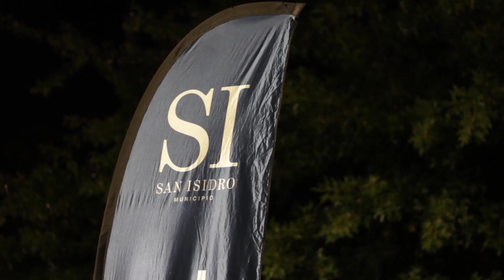VUELVE EL PASEO DE BICICLETAS NOCTURNO EN SAN ISIDRO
Desde el miércoles 18 de diciembre, los vecinos de San Isidro podrán disfrutar del Paseo de Bicicletas Nocturno (Av. de la Unidad Nacional, entre Fleming y Santa Fe) que todos los miércoles  y viernes, de 20:30 a 23:00, se cerrará al tránsito.

Habrá clases gratuitas de running, zumba, ritmos latinos y acondicionamiento físico que organiza el Municipio, supervisadas por profesionales.

“El Paseo de Bicicletas Nocturno se transformó en un clásico, que ya funciona hace más de cinco años. Este espacio público tiene una particularidad muy linda por todo el verde frente al Hipódromo. La gente se acerca, se ejercita, se divierta en un lugar ideal para estar en familia”, afirmó José Goyanes, director general de Deportes.

La iniciativa tiene el objetivo de fomentar el deporte al aire libre y promover el uso de los espacios públicos. La gente también aprovecha esta propuesta para realizar ejercicios con los aparatos aeróbicos en la estación saludable, andar en rollers, bicicleta, correr y caminar alrededor del Hipódromo.